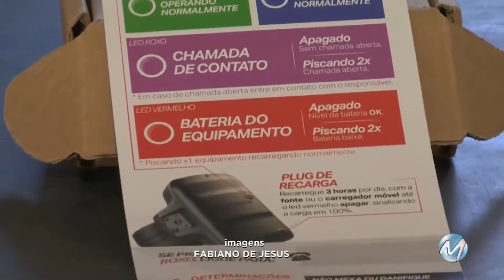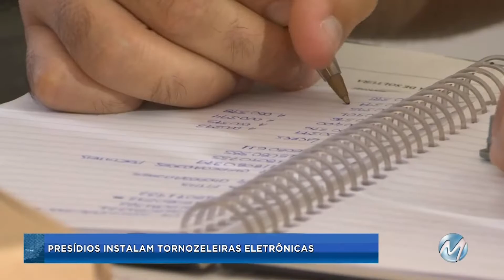Presídios instalam tornozeleiras eletrônicas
Os presídios de Pouso Alegre e de Itajubá começaram a instalar, nesta quinta-feira, as tornozeleiras eletrônicas nos detentos que, por lei, teriam direito ao benefício. O equipamento permite monitorar os passos de um condenado que esteja, por exemplo, em prisão domiciliar. As duas cidades são as primeiras do Sul de Minas a receber as tornozeleiras eletrônicas.